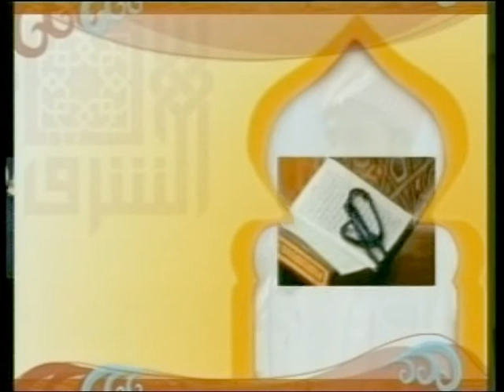มารยาทร่วมขบวนศพ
Maulana เส้นทางธรรม   มารยาทในการร่วมขบวนศพ